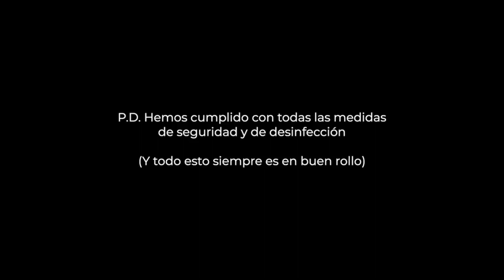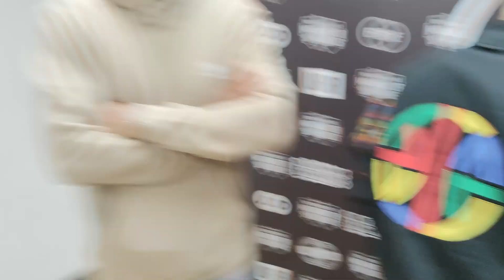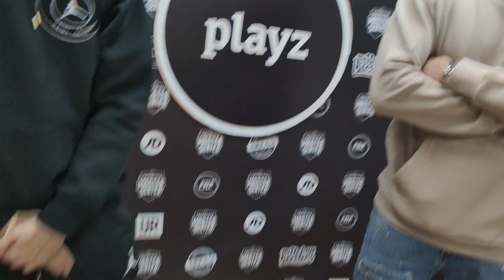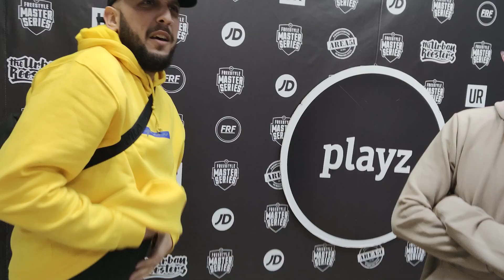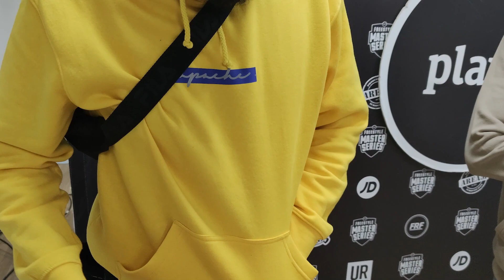CONCURSO DE OUTFITS FMS ESPAÑA J05 PARTE 1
Agradecimiento especial a JD Sports y Urban Roosters y a cada persona que participa en el video.

- KAPO013
MI NUEVO CANAL DE TWITCH!

►Editor:
MATEODZG